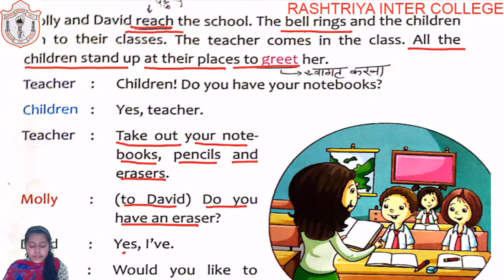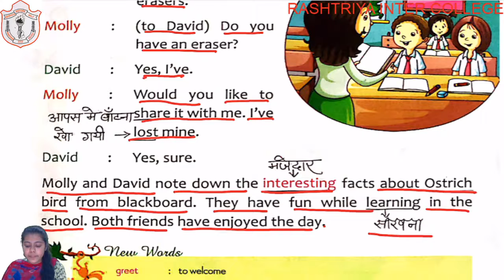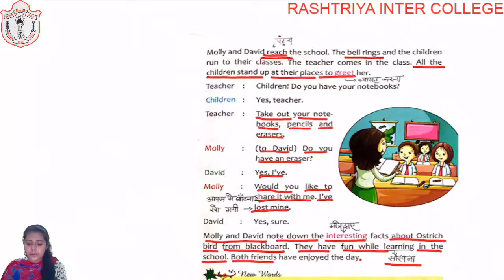CLASS 01 II ENGLISH II CHAPTER 03 II PART 02